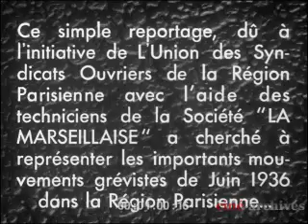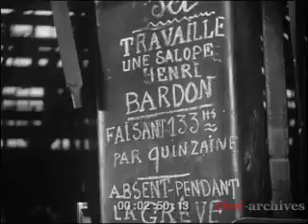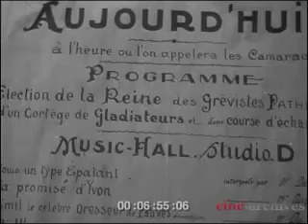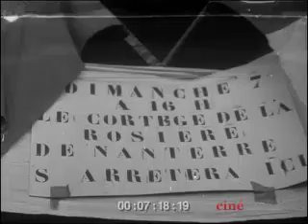greves et occupations.1936.film en francais.